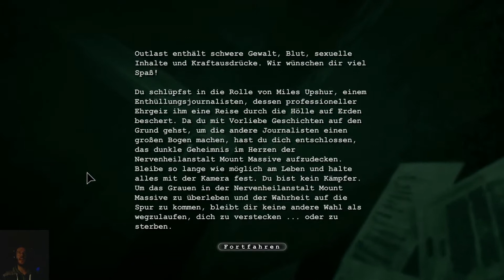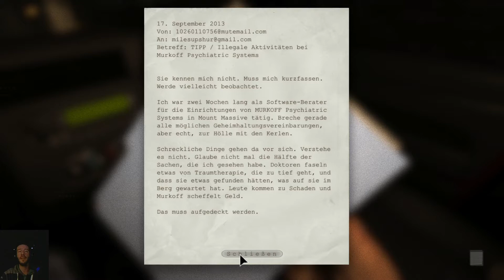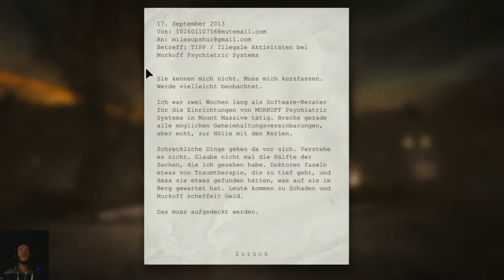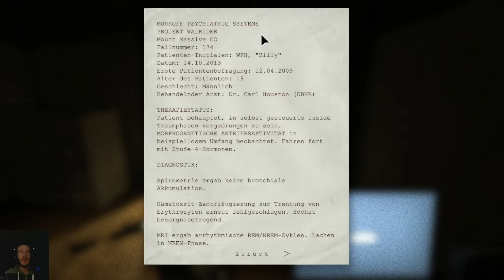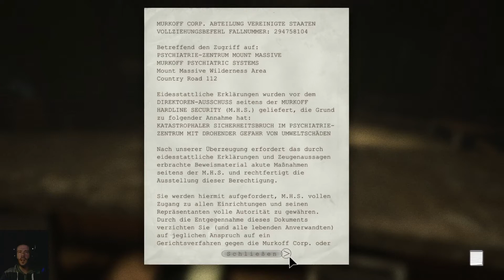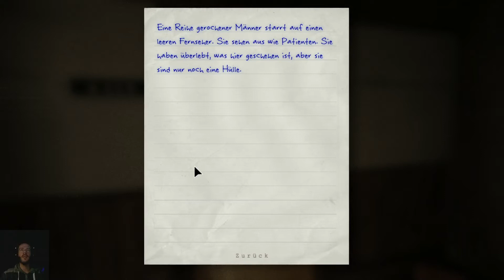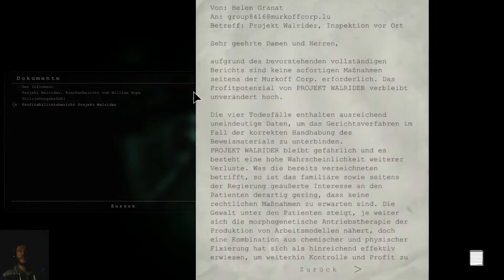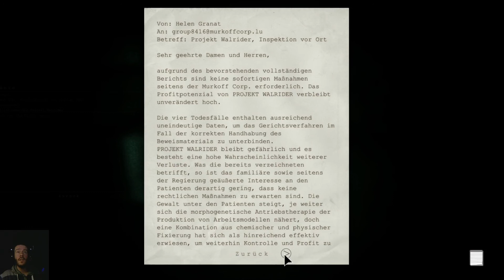Outlast 01| Ein Wiedersehen mit Jacqueline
Investigativ-Journalismus vom Feinsten! Günter Wallraff wäre stolz auf mich.